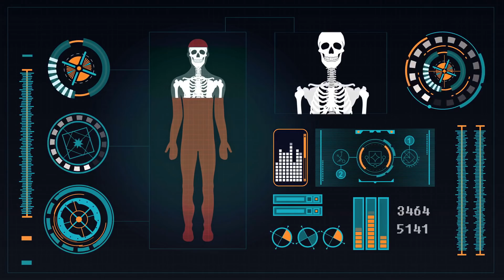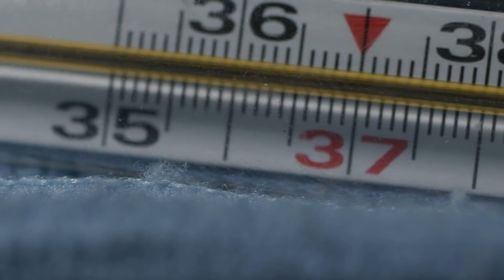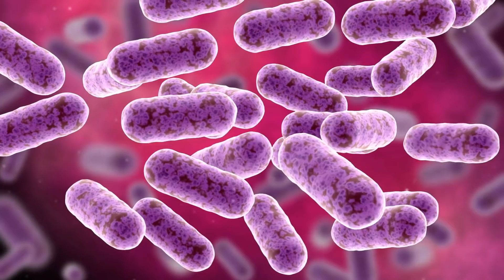10 Choses que vous ne saviez pas sur le corps humain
Il y a beaucoup de choses que nous ne savons pas encore sur notre propre corps. Mais ne vous inquiétez pas, car même les scientifiques n'ont pas encore tout compris. Pour vous familiariser un peu plus avec le corps humain, nous avons rassemblé 10 choses que vous ne connaissez peut-être pas encore.